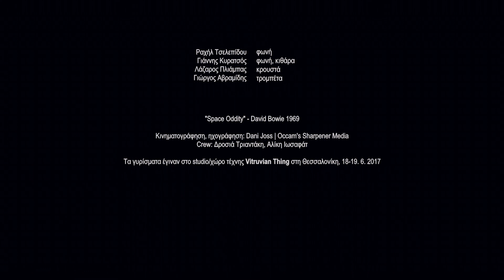David Bowie - Space Oddity (Ραχήλ & Γιάννης Κυρατσός Cover)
Ραχήλ Τσελεπίδου: Φωνή
Γιάννης Κυρατσός: Φωνή, Ακουστική Κιθάρα
Λάζαρος Πλιάμπας: Κρουστά
Γιώργος Αβραμίδης: Τρομπέτα

Space Oddity
Music & Lyrics: David Bowie

Κινηματογράφηση/ ηχογράφηση: Dani Joss/ Occam's Sharpener Media
Crew: Δροσιά Τριαντάκη, Αλίκη Ιωσαφάτ

Τα γυρίσματα έγιναν στο studio/ χώρο τέχνης Vitruvian Thing στη Θεσσαλονίκη, 18-19/6/2017.